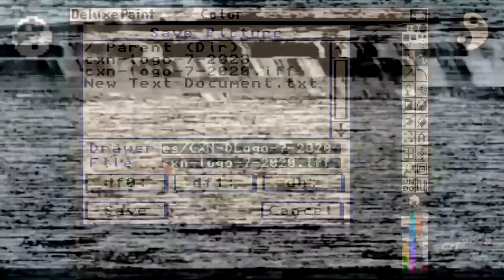Amiga Artwork - CityXen 720 Deluxe - Time lapse hand drawn Amiga IFF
Amiga Artwork - CityXen 720 Deluxe - Time lapse hand drawn Amiga  320x200x32 IFF

Hand drawn 320x200 32 Color IFF Amiga image using DPaint II by Deadline
Released 15 May at Outline Demo Party 2021 under Animation/Video category, and Freestyle Graphics for the IFF